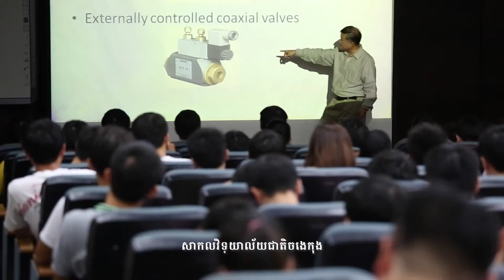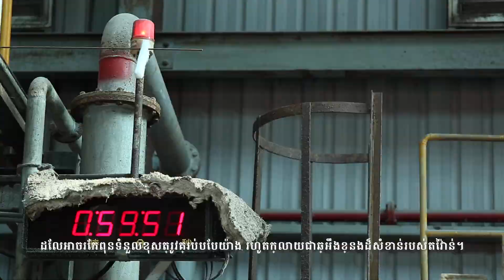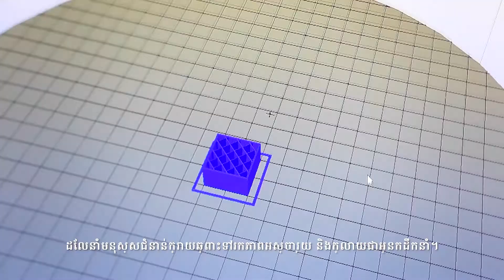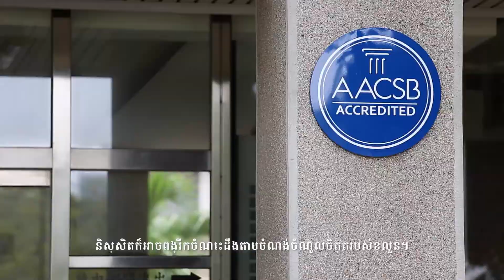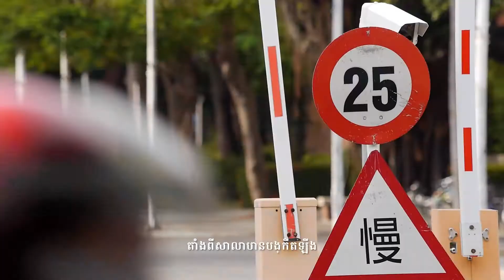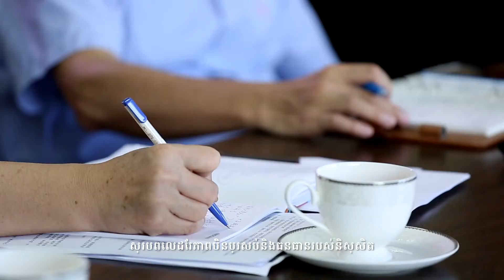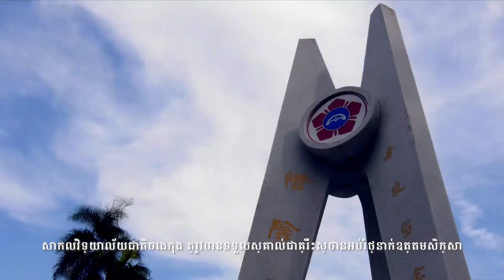成大高度柬埔寨版